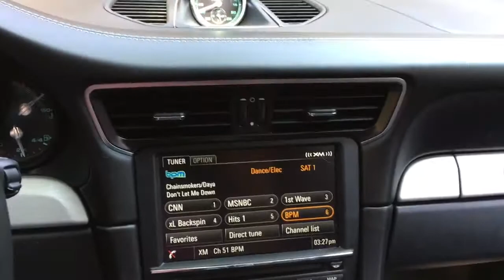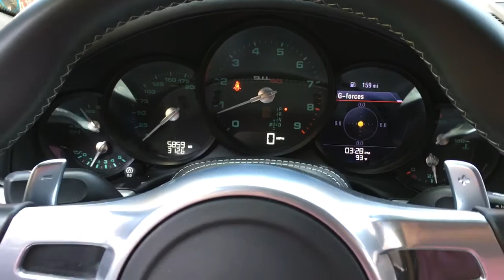What i do everyday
Porsche 911 50th Anniversary Edition
For sale by owner
call Robert